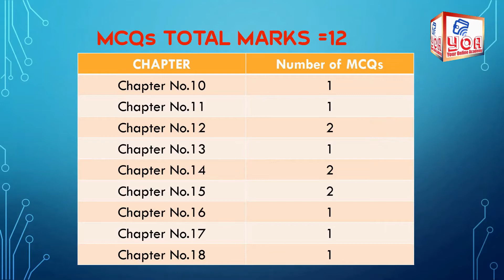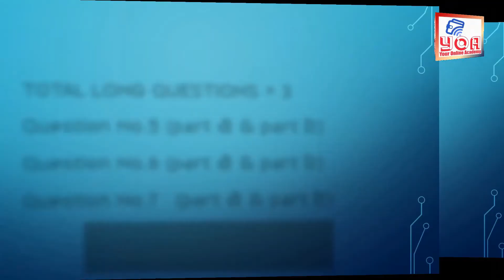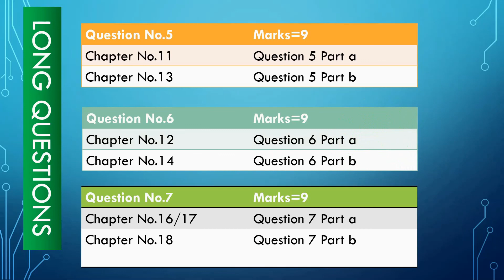Pairing Scheme Biology class 10th | chapters for short & long questions | Paper guidelines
Pairing scheme for biology class 10th annual exam 2022, how to prepare for a physics paper.
Chapters for long and short questions. Guideline for preparation for exams.